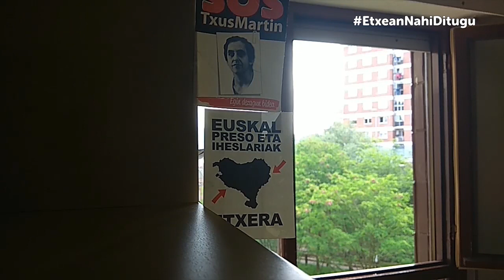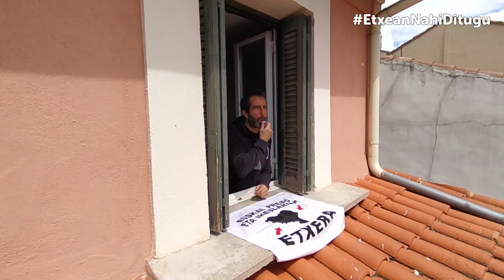Zabaldu leihoak etorkizun berri bati 01